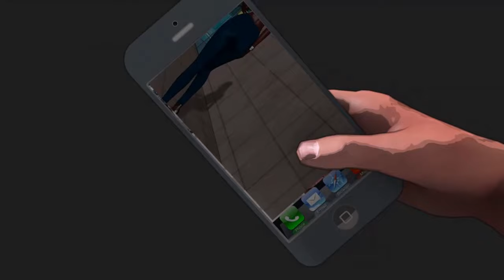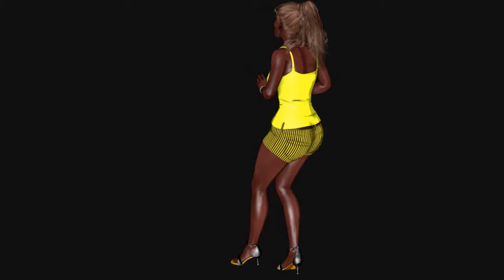Kelvin Vass La Chuela Animado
Bachata Dominicana de kelvin vass, bailable.